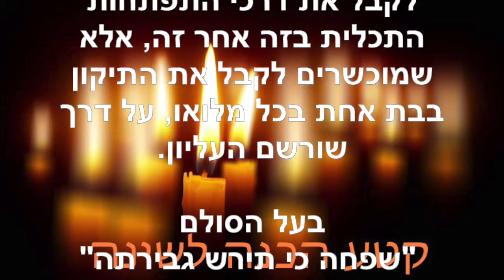הכנה לשינה ~ ינואר 15 2020